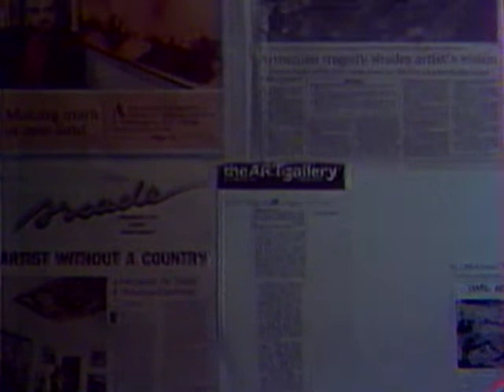Levon Jamgochian on Armenian SSR TV YEREVAN YEREVANTSINERIN 1989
Armenian SSR State TV Solo Exhibition 1989 YEREVAN YEREVANTSINERIN with Samvel Mardirosyan at Artists Union Art Gallery, Yerevan

CORRECTION: To the attention of all viewers
During the interview where it's been narrated that after 1979 first Yerevan solo exhibition several works of Levon Jamgochian had made home at the National Gallery of Armenia and  Museum of Modern Art. Instead it should have been reported appx. over 65 works. Also, the 1985 exhibit at US Congress was ODYSSEY 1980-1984, which included Haman Rights suite among others.